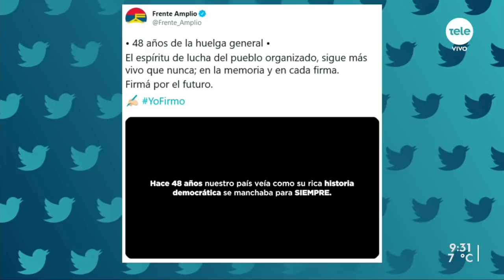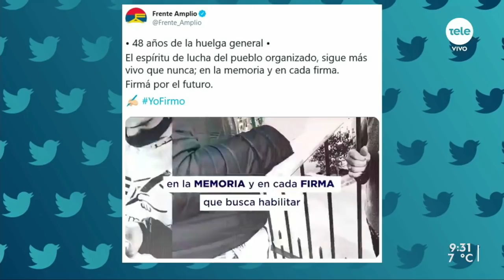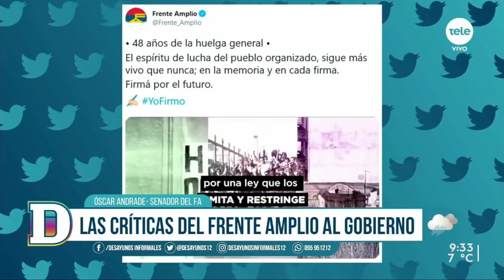Óscar Andrade: "La interpelación es hija de un fracaso en un intento de acuerdo"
La bancada del Frente Amplio interpelará al ministro de Salud Pública, Daniel Salinas, y a la ministra de Economía y Finanzas, Azucena Arbeleche. Además, sobre la campaña de recolección de firmas contra la LUC publicada en el aniversario del golpe de Estado, expresó: "Creo que parte del error de comunicación es la campaña en contra la LUC, cuando en realidad es una campaña para que el pueblo decida. La mayoría no está a favor ni en contra de la LUC, la mayoría no sabe qué es la LUC".